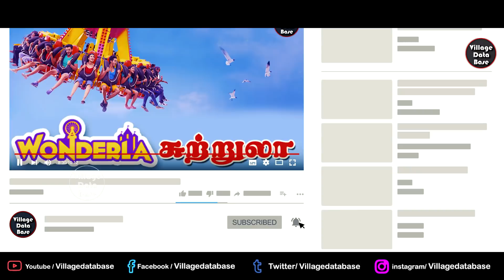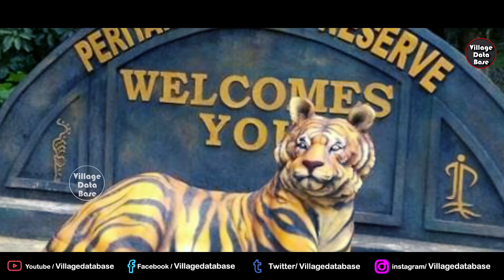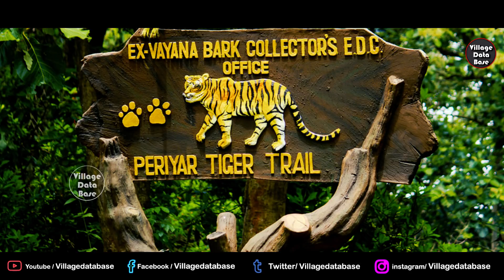Thekkady Trip I தேக்கடி சுற்றுலா I Village database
Thekkady Trip I தேக்கடி சுற்றுலா